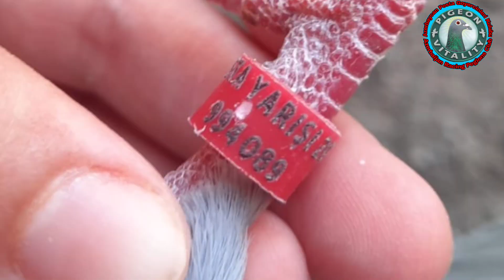Posta Yarışı 3cü Etab Kürdemir 212km 04.06.22